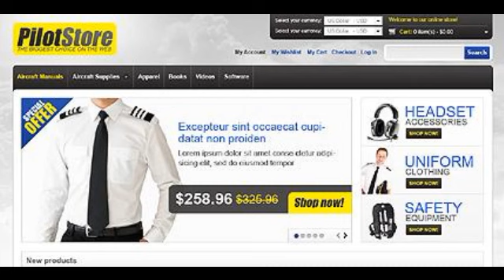Preview Pilot Store TMT Magento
Clouds in the background of this theme render the idea of height, freedom and lightness. The layout was developed in colors associated with pilot uniform. Slider displays discounted products. Banners visualize the navigation. Content area accommodates New products and Sale products blocks. Footer includes several sections separated by borders, which upholds general impression of order and hierarchy.

 Template Name: Pilot Store
     Author: Hermes
    Downloads: 1

   Magento Engine: 1.7.0.x

      Software Required: Adobe Photoshop CS+;Adobe Dreamweaver 8+ (or any php-editor);For uncompressing a template ZIP package: WinZip 9+ (Windows); St...